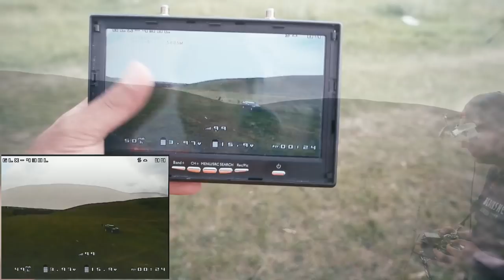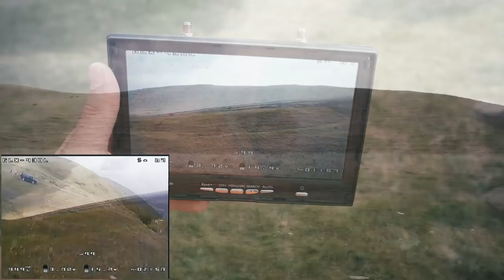☀ Один из лучших готовых квадрокоптеров. Обзор готового RTF/PNP коптера и самой рамы. [TBS Oblivion]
TBS совсем недавно выкатили новый RTF квадрокоптер, то есть готовый к полетам, собранный дрон. Начинка у него - топовое железо от team black sheep, рамка - крепкий литой пластик. Единственное, что подкачало - моторчики.

Весь набор - квадрокоптер, аккумулятор, дальнобойка crossfire, зарядка, аппаратура - все что нужно для полетов до 15 минут и до 5км в даль

Буду благодарен любой поддержке (Собираем на билеты в Москву)!
СПАСИБО!